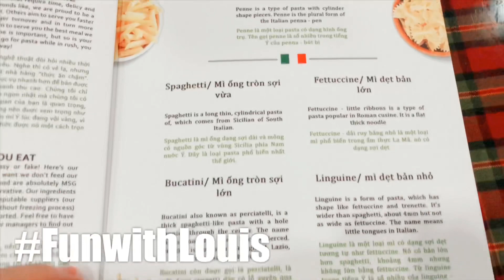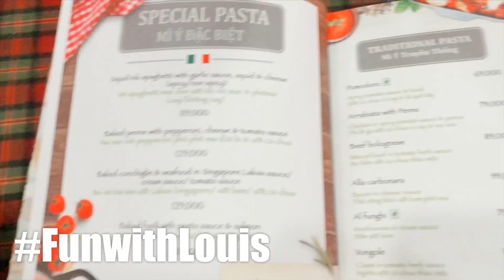Mì Ý - Pizza ở Pasta Paradise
Mùng 3 đi đâu ?
Mì Ý - Pizza tại Pasta Paradise năm mới Menu mới ❤
Năm mới quán có menu mới phục vụ khách.
Chi tiết menu bên dưới comment.
Khi ăn các món mì ý sốt kem các bạn không nên bỏ thêm tương cà hay tương ớt để đảm bảo đúng chất của mùi vị nhé ❤
Pizza thơm ngon có lớp viền cứng giòn hơn các loại pizza Domino hay Hut mình hay ăn.Một số bạn ăn quen và thich Domino hay Company thì sẽ cảm thấy pizza ở đây lạ hơn.

***🐷🐷Lịch hoạt động Tết Kỷ Hợi🐷🐷***
Cũng như mọi năm, Pasta Paradise sẽ nghỉ tết trong 3 ngày từ 29 tháng Chạp đến hết mùng 1 Tết (03/02 ~ 05/02/2019) và sẽ mở cửa trở lại từ sáng mồng 2 tết (06/02/2019) ở cả hai chi nhánh. Cả nhà có đi Hội Hoa Xuân Tao Đàn hay vi vu trà sữa ở khu San Franxíchlong nhớ ghé xông đất cho PP với nha ^^
🍝Pasta Paradise Nguyễn Thị Minh Khai
💒 224 Nguyễn Thị Minh Khai, P6, Q3.
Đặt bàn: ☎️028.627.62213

🍝Pasta Paradise Phan Xích Long
💒 213 Phan Xích Long, P7, Q.Phú Nhuận.

Pasta Paradise đang có chương trình khuyến mãi giảm giá 20% bia Peroni trong dịp Tết này, các tín đồ pasta đừng bỏ lỡ cơ hội thưởng thức nhãn hiệu bia lâu đời của Ý này chỉ với 60K/chai nhe👍

Chương trình kéo dài từ 02/02 đến hết 10/02/2019.